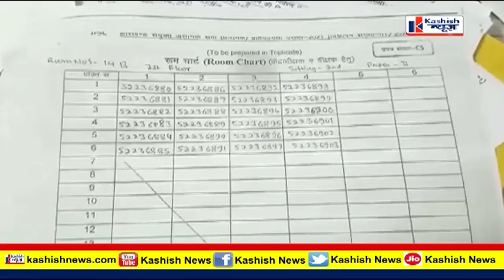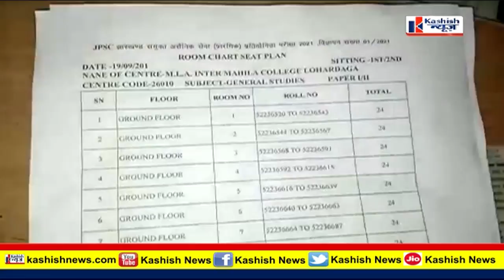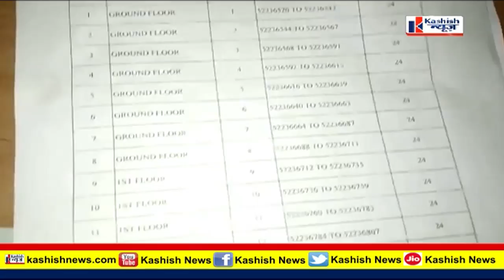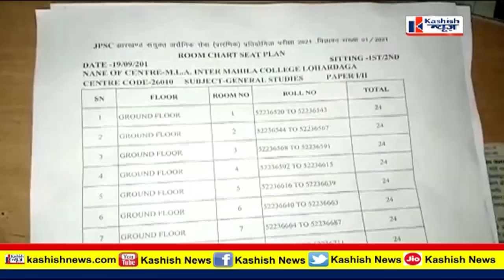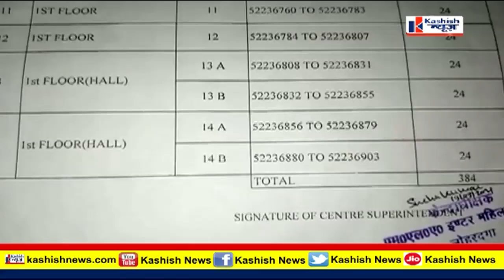EXCLUSIVE : JPSC PT पर Kashish News का बड़ा खुलासा | देखिए पूरी खबर